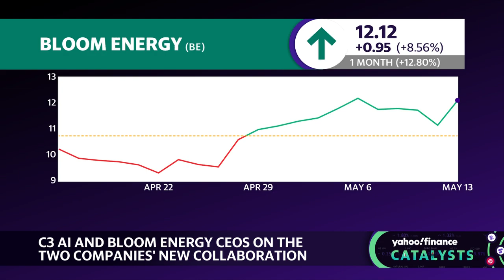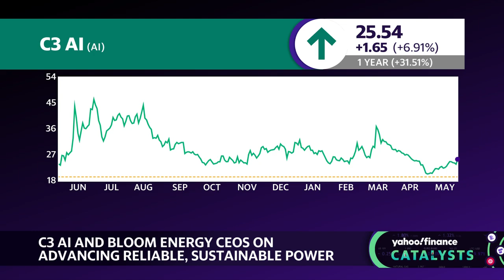C3 AI CEO: Be afraid of China and its plans to dominate the US with AI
As massive investments are made into AI and its infrastructure, the need for energy and proper distribution will be great to power these systems. C3.ai Inc (AI) and Bloom Energy (BE) have teamed up to solve this problem and supposedly revolutionize the way electricity is allocated across power grids.
C3.ai Chairman and CEO Tom Siebel and Bloom Energy Founder, Chairman, and CEO KR Sridhar — who is also a member of C3.ai's board of directors — join Catalysts to discuss the partnership between these two companies and what it can do for consumers.
Sridhar elaborates on how the companies will work together, using data to make better decisions on where to distribute energy: "Finally, the time has come when we can take those billion data points from all the digital trends of things coming out of our power plants and optimize it better. That's what we're working on, and it is super important, not just for us. Once we prove this out, the future of electricity is going to be a lot of distributed generation, unlike one centralized power plant. This can be a model that everybody else can use. "
Siebel follows that up with: "One of the largest applications of AI is to optimize the global grid infrastructure and the grid would be the largest, most complex machine ever built. And so we could use AI to deliver cleaner, more reliable, safer energy into the hands of more satisfied customers at lower environmental impact."
About Yahoo Finance: